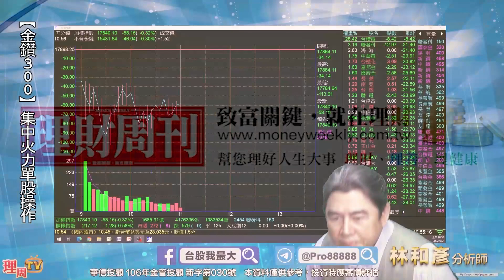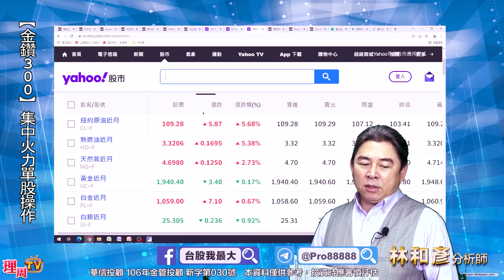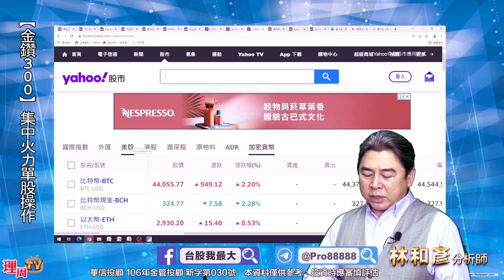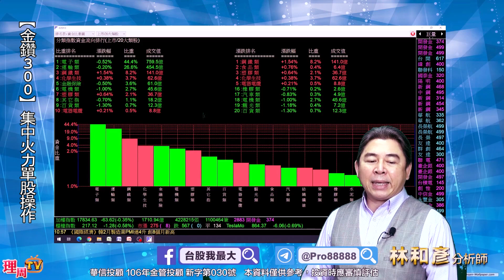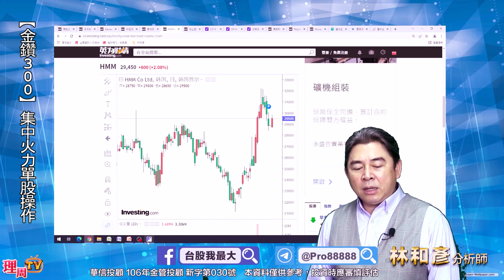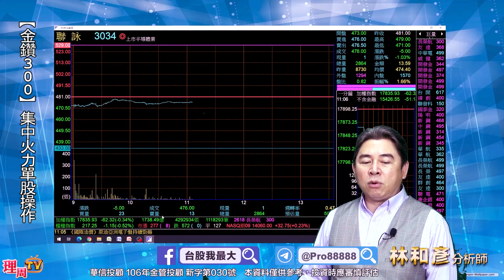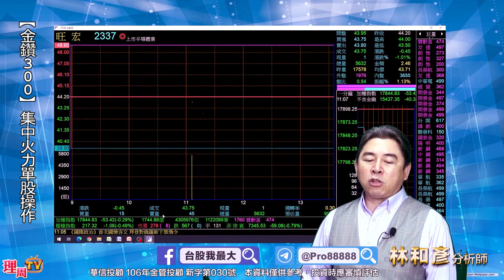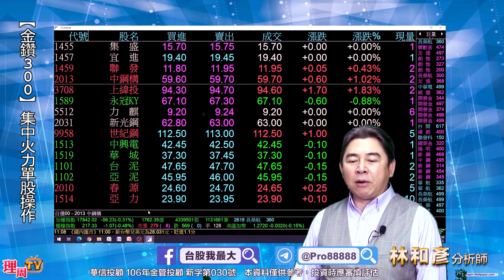理周TV-20220302盤中-林和彥 股市戰將／旺宏 華碩 技嘉 長榮 陽明 明安 大田 大成鋼 國喬